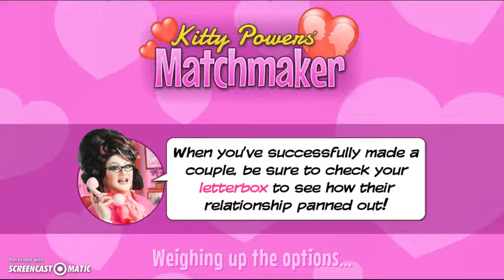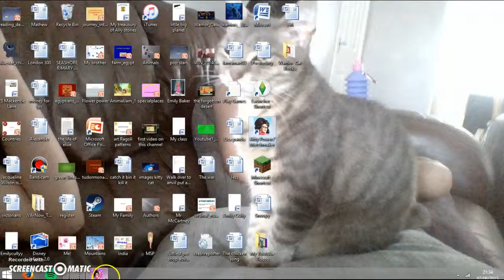More GAMES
stopped recording by accident sorry more to come!